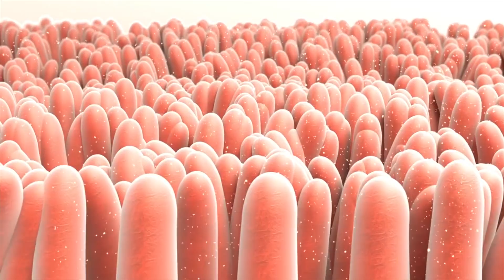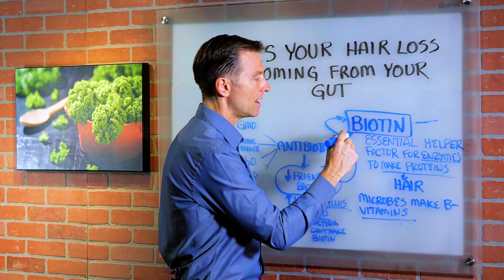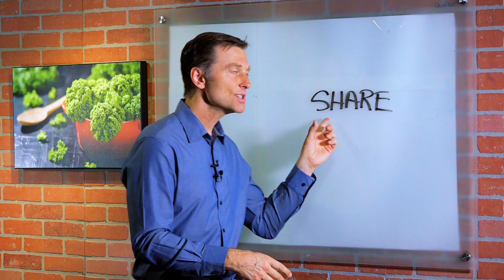Is Your Hair Loss Coming from Your Gut? – Dr. Berg on Biotin & Hair Loss Causes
In this video, Dr. Berg talks about the relationship between hair loss and digestion. Biotin, one of the B vitamins, is also one of the key nutrients for hair health and growing hair.

It is an essential helper factor for enzymes to help make proteins from amino acids. The microbes in the gut also make B vitamins including Biotin. He also discussed antibiotics in GMO foods.

Antibiotics Effects:
• Decreased amounts of friendly bacteria (Lessening the production of Biotin)
• Increased growth of another microbe that can’t make biotin called Lactobacillus murinus